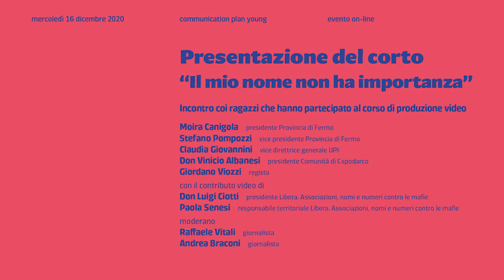Progetto Gener(Y)Action 2019. Presentazione cortometraggio "Il mio nome non ha importanza".Pillola 3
Ancora un passaggio delle riflessioni di Don Luigi Ciotti, con i complimenti ai ragazzi per la scelta del titolo del cortometraggio: “Il mio nome non ha importanza”.
“Nasconde un significato cruciale che avete colto” ha sottolineato il fondatore di Libera Contro le Mafie, anche lui tra i protagonisti del lungo ed avvincente percorso di Gener(Y)Action.